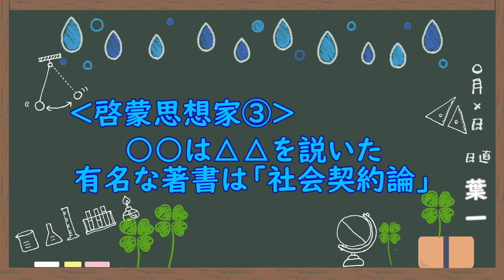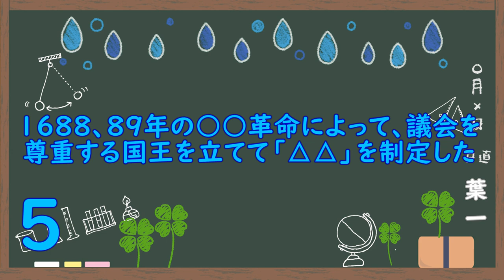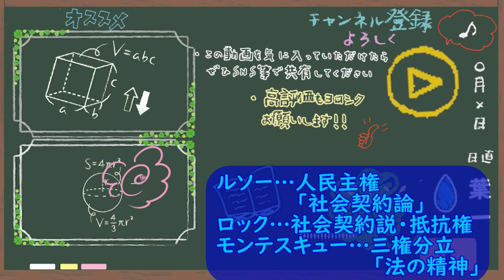啓蒙思想家とイギリスの革命(8問)【歴史47/さくっ答シリーズ】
明日から新シリーズが始まります(・_・)
‹使用音源›
「甘茶の音楽工房」